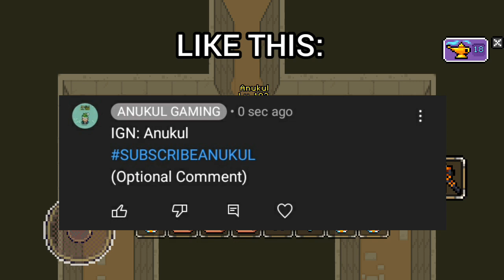RAIDING AN MUMMY FOR THE FIRST TIME! - CURSE OF AROS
I did this with @AgraCoA